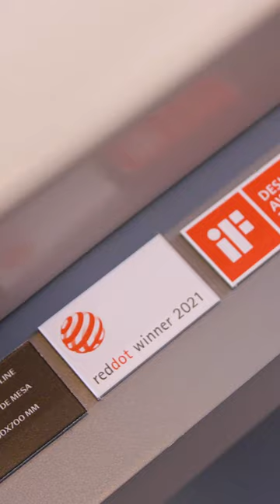na Di Bagno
As coleções assinadas da @roca_brasil reúnem as mais inusitadas formas e cores. A combinação perfeita entre tecnologia, arte e design, criadas por grandes nomes da arquitetura brasileira como Ruy Ohtake, Fernanda Marques e João Armentano, tornam-as ainda mais especiais. Conheça os modelos de cubas criados exclusivamente para a Roca.
Venha para a Di Bagno!

Lembre-se sempre de buscar ajuda de profissional arquiteto ou decorador para o seu projeto.

Di Bagno - A maior boutique de banho de Campinas e Região, com o atendimento personalizado que faz toda a diferença!